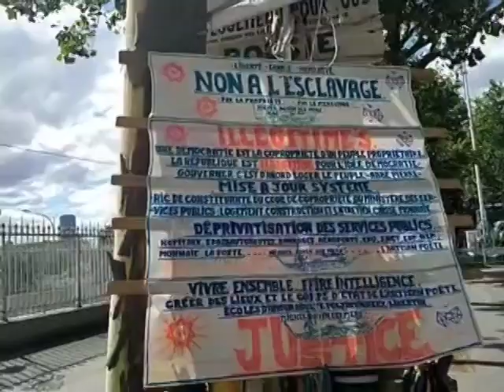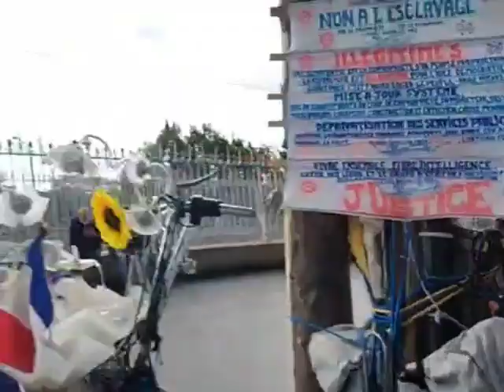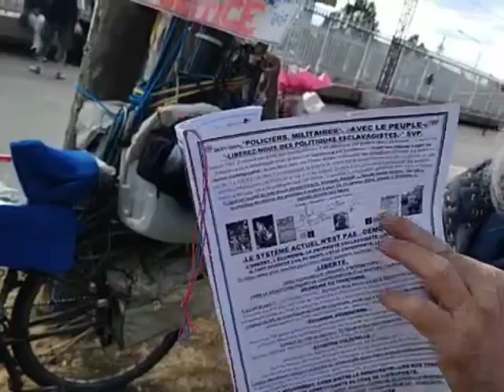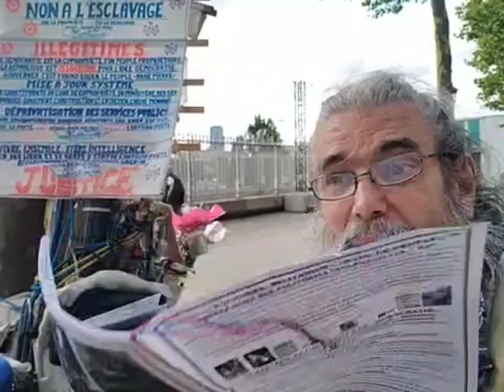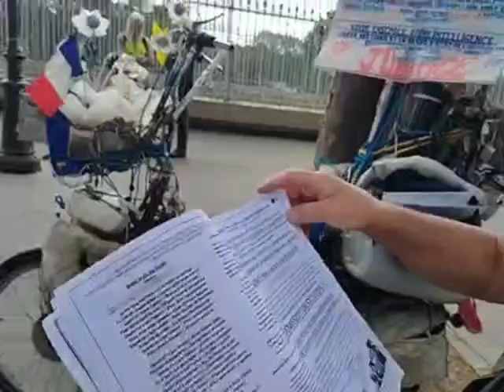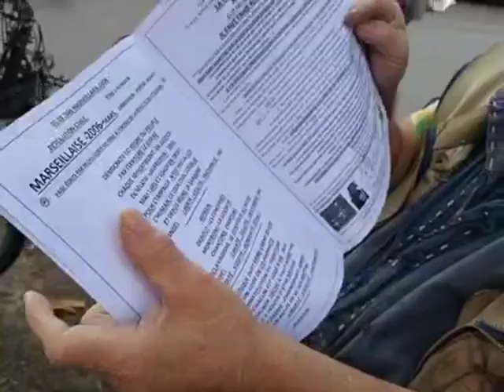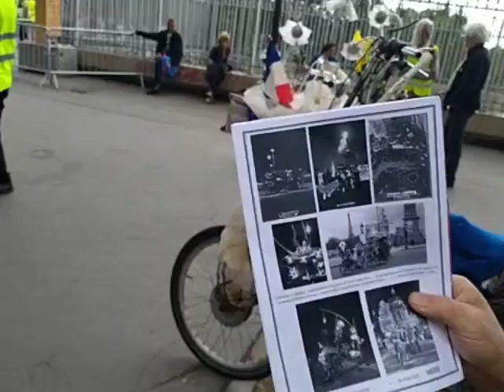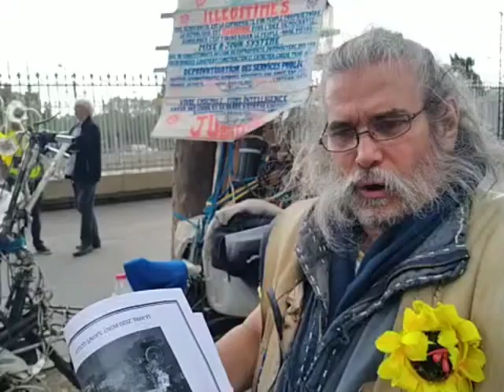Michel GODIN des Mers le 06/07/2024 à mi chemin du génie de la Bastille et du jardin des plantes.